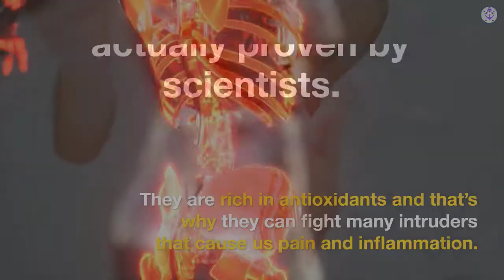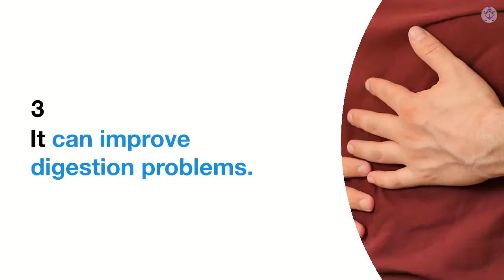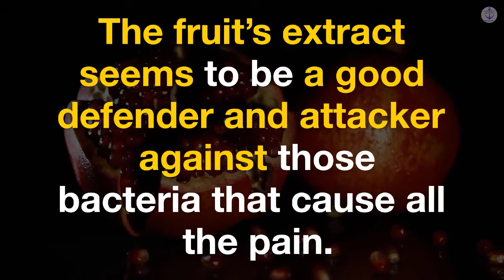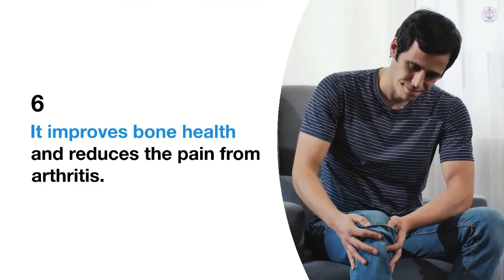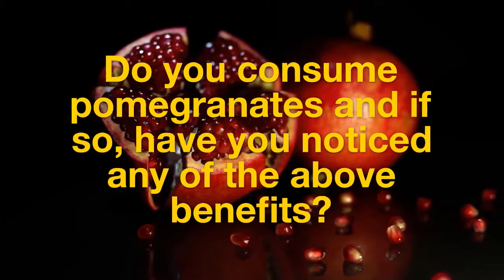What Can Happen to Your Body If You Eat 1 Pomegranate Everyday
SUMMARY:
- This fruit is a source of crucial antioxidants called flavonols that act as anti-inflammatory agents to reduce the swelling that causes joint pain in the first place.
- Pomegranates contain a very important element called punicic acid. The best of its effects is its ability to enhance circulation and, consequently, improve blood flow to the scalp.
- A daily intake of about 5 oz of pomegranate juice can reduce blood pressure levels in just 2 weeks!
- Pomegranate extract slows down the reproduction of prostate cancer cells.
- Pomegranate fruit has impressive anti-bacterial and anti-fungal properties that can really benefit your teeth in the best way possible.
- If you go to the gym regularly, you know that good and stable exercise performance takes time, patience, and dedication. However, if you want to get to your desired result quicker, pomegranate can help you with that.
- By eating pomegranate every day, you’ll see fewer bumps and skin irritation. What’s great about this is that it works from both the inside and the outside.
- Among all the other things, pomegranates are also a great diet food that should be on your menu if you wanna lose a couple pounds.